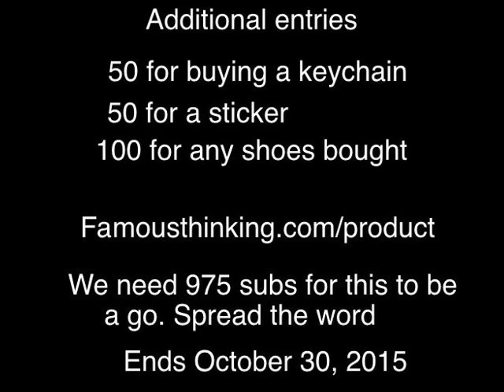Air Jordan 11 Bred Low FREE GIVEAWAY, JOIN! LOOK!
Here we go again.. another free giveaway. Pretty simple rules to enter.
2. Comment IG ( follow @Famousthinking) with shoe size if you have IG to get two entries
3. That's it!
WINNER CHOSEN RANDOM.ORG AND HAS 24 HOURS TO CLAIM PRIZE OR GOES TO SOMEONE ELSE.

THANKS TO ALL THE LOYAL SUPPORTERS AND NEW SUBS.